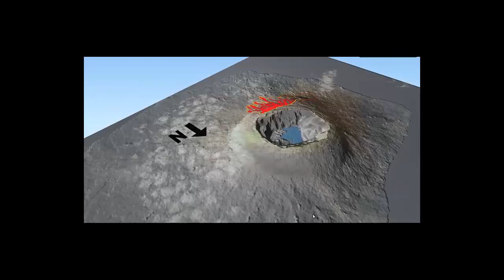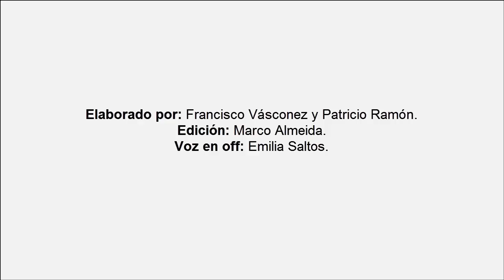Erupción del volcán Fernandina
Video producido por personal del IGEPN sobre la erupción del volcán Fernandina en el cual, luego del procesamiento de datos de imágenes satelitales del evento, se muestran los productos emitidos durante la erupción y los incendios producidos por la misma.